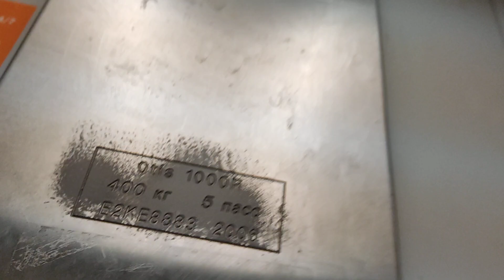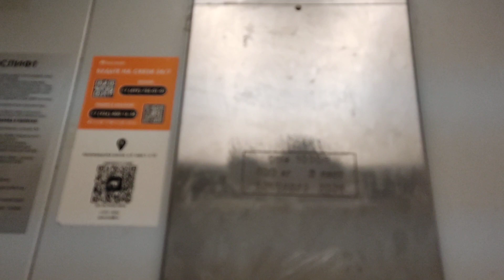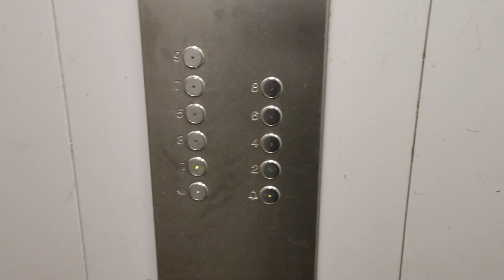Лифт OTIS 1000R 2006 г. @ Ленинградское ш., 9 к. 1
Информация о лифте:
Бренд: OTIS
Модель: 1000R
Страна: Россия
Серийный номер: E2KE8883
Год: 2006
Скорость: 1 м/с
Г/П: 400 кг

Информация о доме:
Серия: ?
Год постройки: 1967
Кол-во этажей: 9
Подъезд: 10
Консьерж: нет